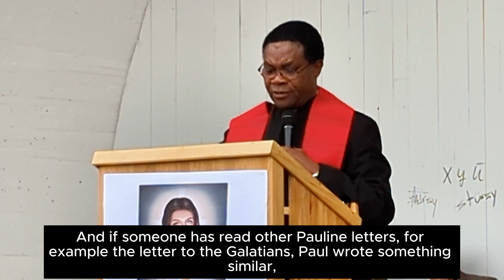Catholic City-Evangelization in Sweden, Boden | Fr. Damian's Speech | Day 1